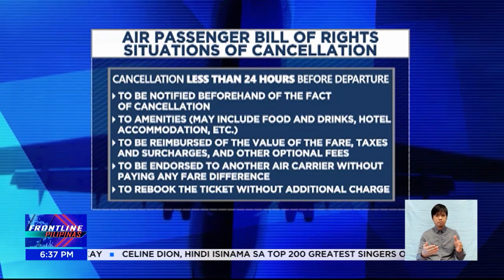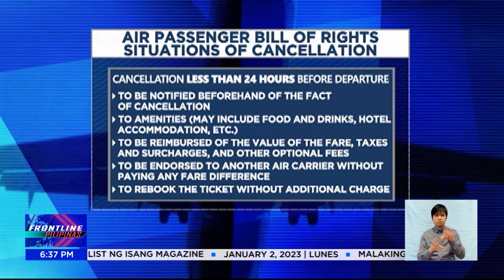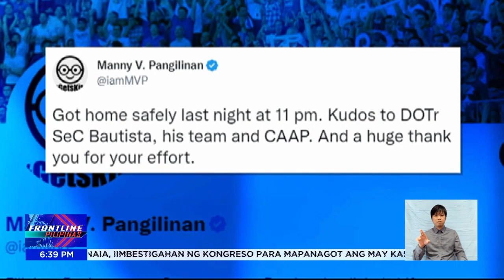Airspace shutdown sa bansa, gustong paimbestigahan sa Kamara, Senado | Frontline Pilipinas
FrontlinePilipinas | Gustong paimbestigahan ng Senado at Kamara ang nangyaring airspace shutdown sa bansa. Hindi anila kasi katanggap-tanggap na mauwi lang ito sa "sorry" dahil nagkaroon lang ng "technical glitch." News5 | via Marianne Enriquez